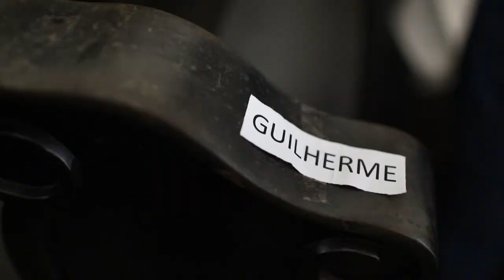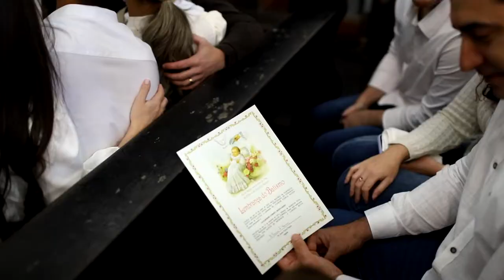Teaser Batizado Guilherme